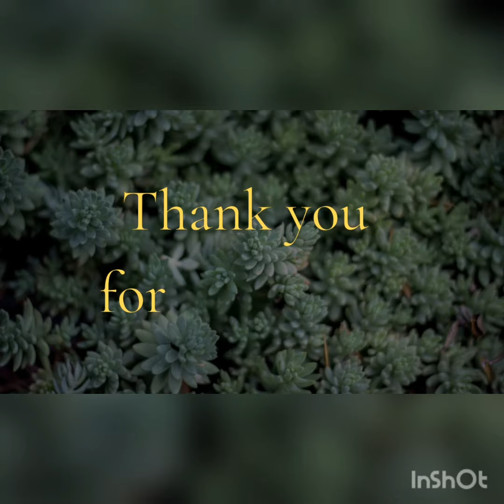Plants for low price , Aglaonima for low price sale 🍀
Plant for sale Contact Whatsapp